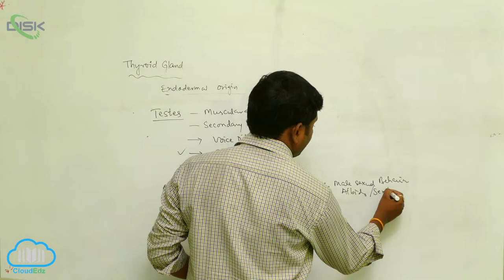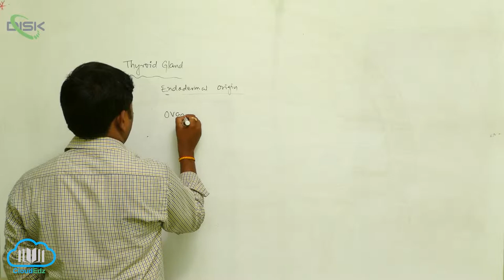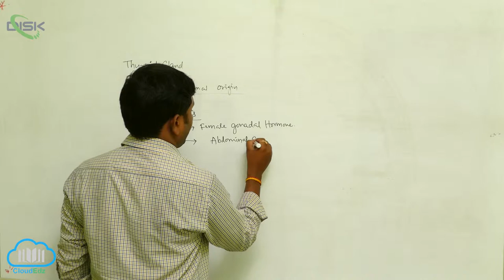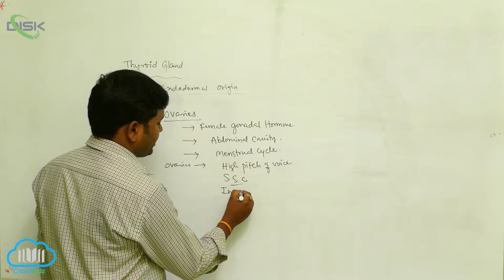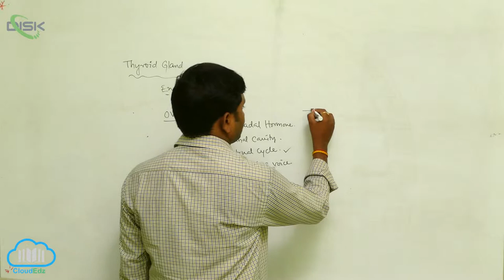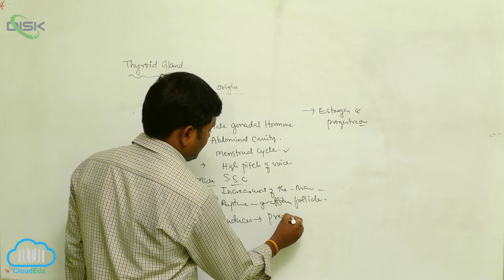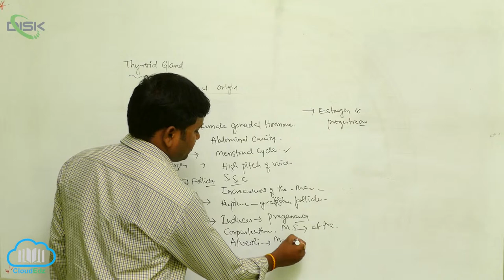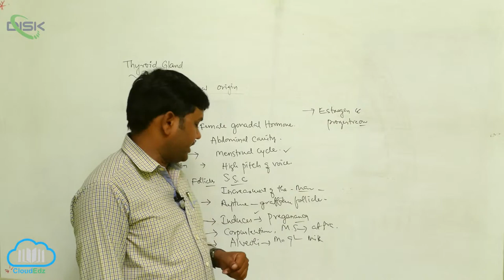HUMAN ENDOCRINE SYSTEM || Endocrine system Thyroid gland4 || Disk Telangana